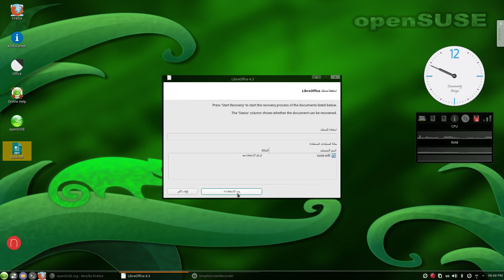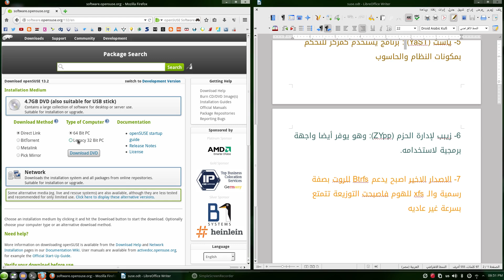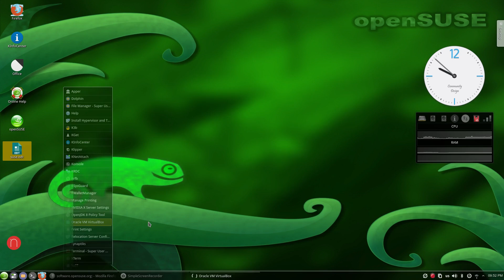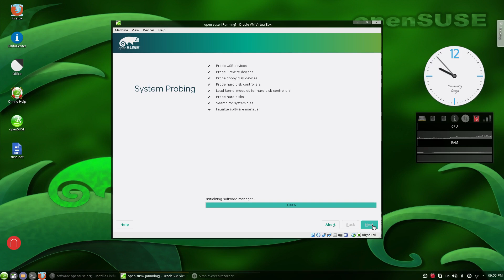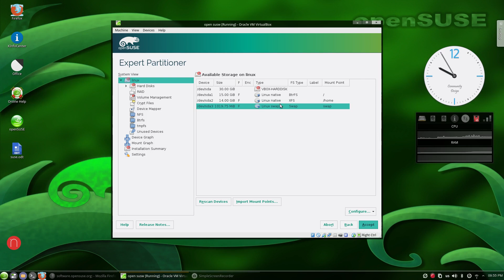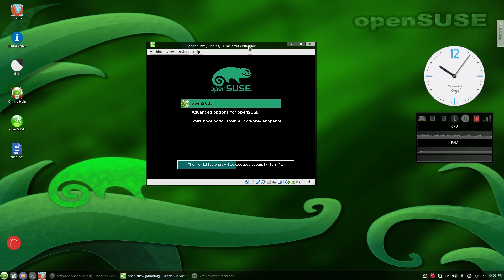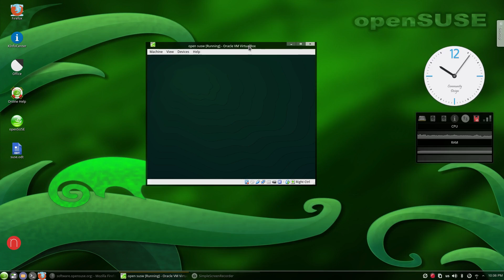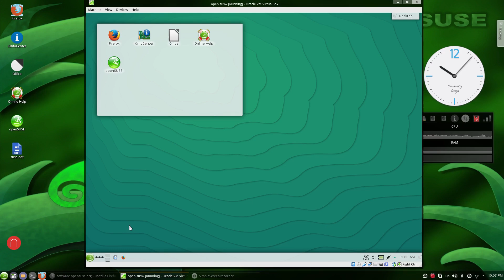1- الطريق الى سوزى